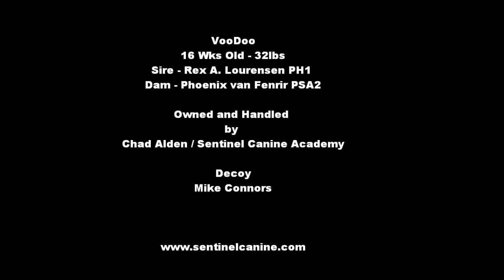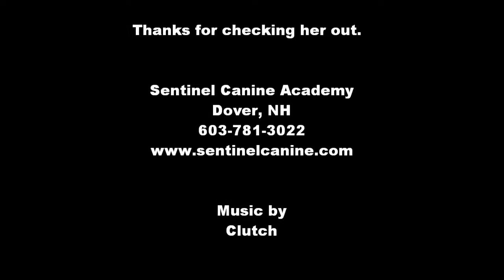VooDoo Training 5-7-11.wmv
VooDoo - Sentinel Canine Academy - Hard Knocks K9s - Dutch Shepherd, PSA, PSA1, PSA2, Protection K9, Personal Protection Dog, Voodoo dutch shepherd, french ring, malinois, bite work, puppy sleeve